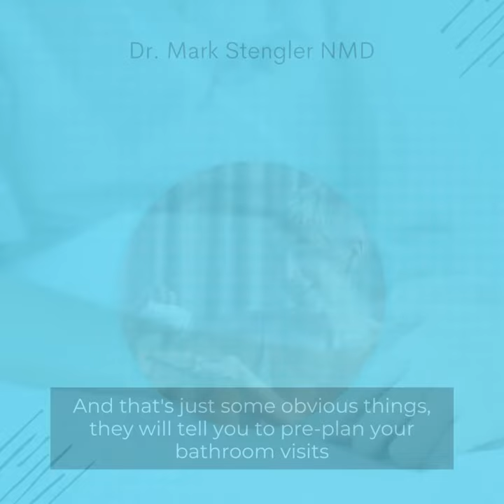Dr. Mark Stengler Short on How to Improve OAB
OAB (Overactive Bladder) can be a nuisance to those who are afflicted by it.  However, do not accept defeat! Here are a few ways to naturally support your bladder aside from supplementation.